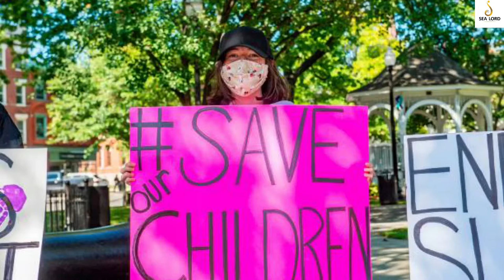Man Held For Assaulting Minor Stepdaughter in Rajasthan's Alwar | Crime News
The police in Rajasthan's Alwar have arrested a man for allegedly raping his 12-year-old stepdaughter and attempting to rape another minor stepdaughter. According to the police, the father of the two girls had died due to cancer following which their mother was in a live-in relationship with the accused. The mother married the accused three years ago.

However, when the woman got to know that her husband was molesting her daughters, aged 12 and 8, she sent the girls to her brother-in-law's house. The girls were later shifted to a shelter home for females. At the shelter home, the girls disclosed the matter to the staff. The staff reported the case to the police which acted swiftly in the matter.